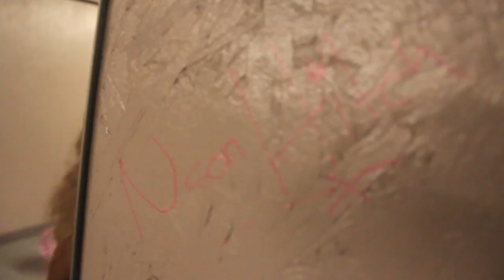WeRNeon Ep. 11: Virginia is for Lovers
Neon Hitch takes her YardSaleTour to Virginia in Ep. 11 of WeRNeon.

WeRNeon is the World's 1st Fan Label and we are unleashing the magic of crowdfunding with IndieGogo to make it happen so we can release my album Eleutheromaniac!